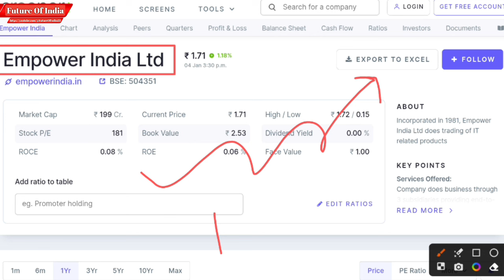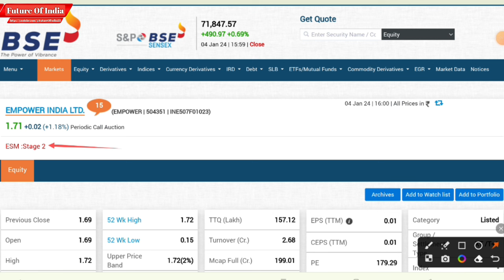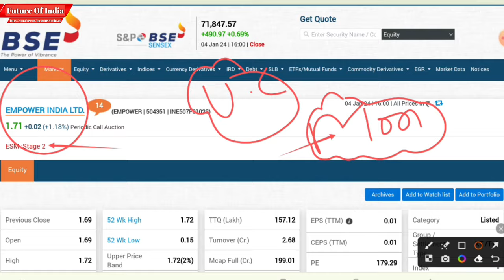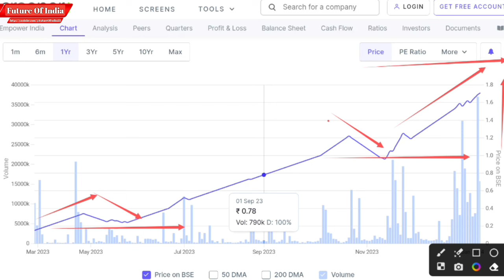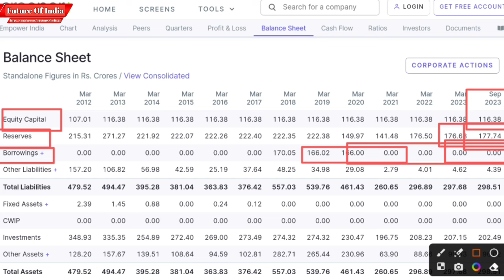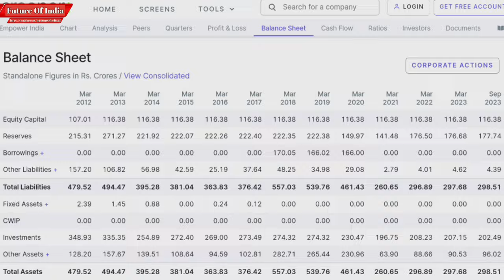Empower India Ltd | Empower India share latest news | Empower India share Target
Hash Tags -

Please Note:-